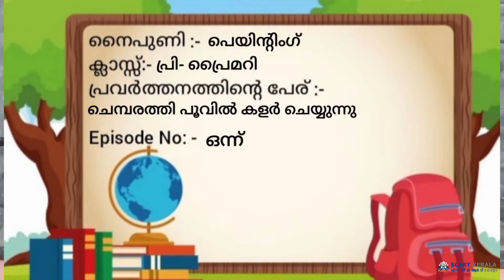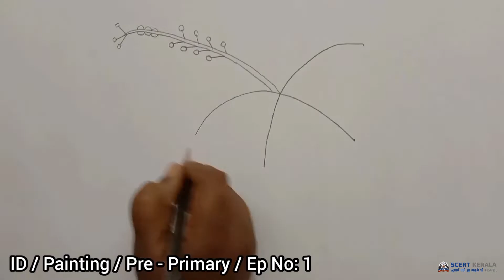PAINTING (INTELLECTUALLY DISABLED) PRE PRIMARY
PAINTING
INTELLECTUALLY DISABLED
PRE PRIMARY
EPISODE 1